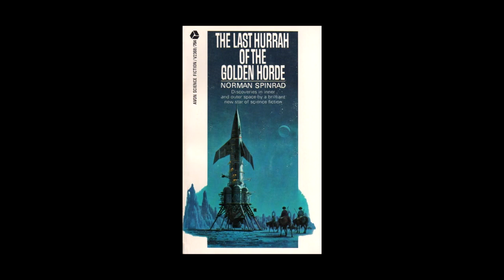THE ENTROPIC GANG BANG CAPER by Norman Spinrad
Originally published in the August 1969 issue of New Worlds magazine. Re-published in a collection of short fiction by the author entitled The Last Hurrah of the Golden Horde in 1970; and in other entitled The Star-Spangled Future in 1979. Read by Darrell T. Smith II for my channel Quasar Spectra.